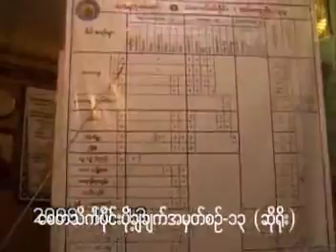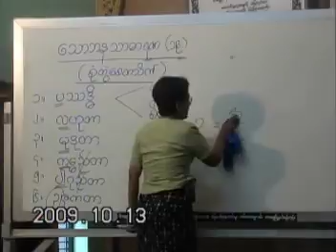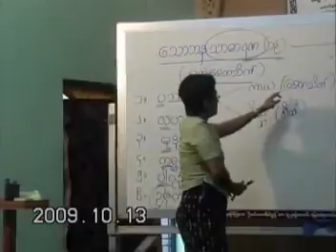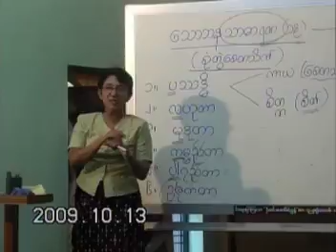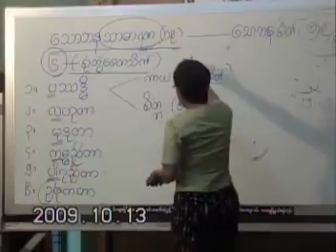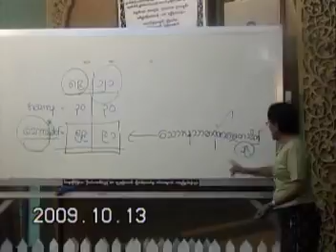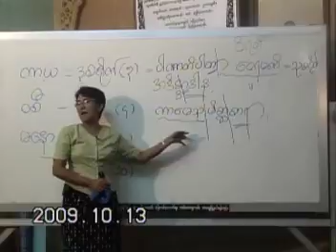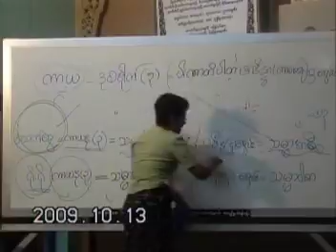ပို႕ခ်ခ်က္ အမွတ္စဥ္ (၃၇) ေစတသိက္ပိုင္း ပို႕ခ်ခ်က္ (၁၃) ဆိုရိုး ၁၃-၁၀-၂၀၀၉